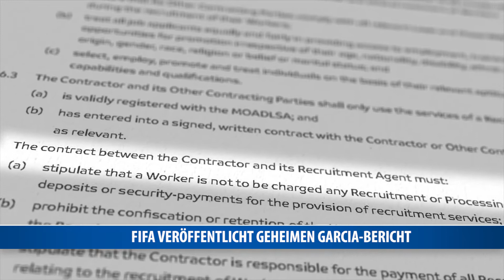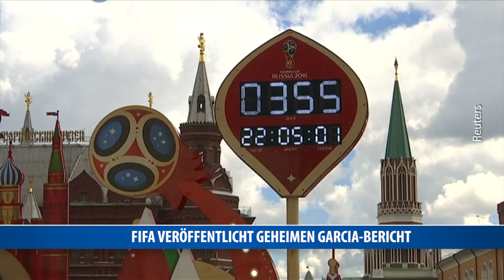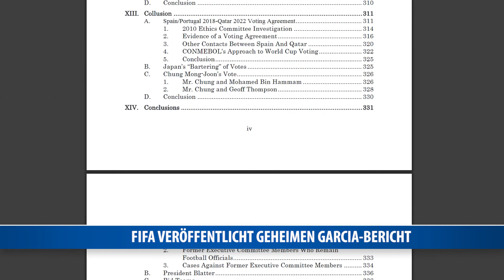Fifa veröffentlicht geheimen Garcia-Bericht